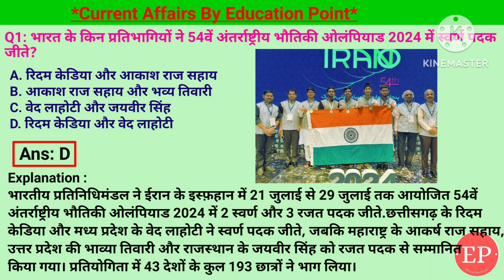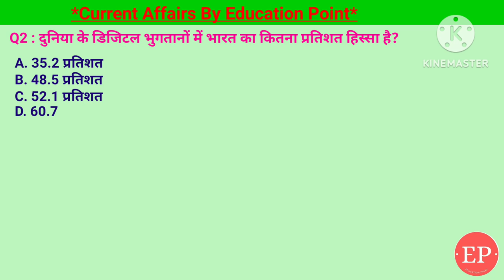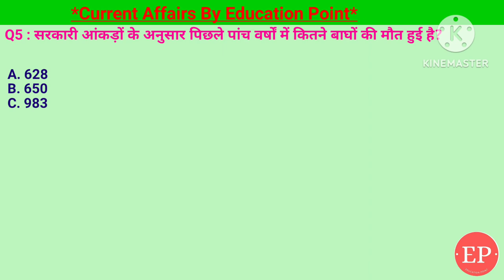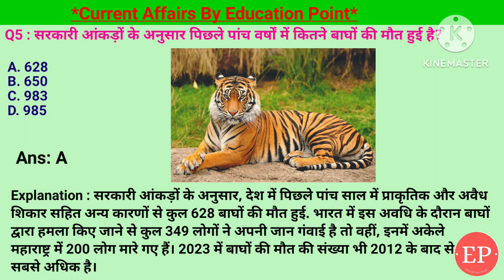31 Jul 2024 |Current Affairs Today | किसने 54वें भौतिकी ओलंपियाड 2024 में स्वर्ण पदक जीते?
31 Jul 2024 |Current Affairs Today |Daily Current Affairs In Hindi &English|Current affair 2024
1. भारत के किन प्रतिभागियों ने 54वें अंतर्राष्ट्रीय भौतिकी ओलंपियाड 2024 में स्वर्ण पदक जीते?- रिदम केडिया और वेद लाहोटी
2. दुनिया के डिजिटल भुगतानों में भारत का कितना प्रतिशत हिस्सा है?- 48.5%
3. किस राज्य ने नीति आयोग मॉडल पर आधारित थिंक
टैंक GRIT स्थापित करने का निर्णय लिया है?- गुजरात
4. 2024 में महिला एशिया कप का खिताब किसने जीता ?- श्रीलंका
5. सरकारी आंकड़ों के अनुसार पिछले पांच वर्षों में
कितने बाघों की मौत हुई है?- 628
31 Jul Current Affairs | Current Affairs by Shashi Bhushan | Education point by Shashi Bhushan | Education point

किसने 54वें अंतर्राष्ट्रीय भौतिकी ओलंपियाड 2024 में स्वर्ण पदक जीते,दुनिया के डिजिटल भुगतानों में भारत का कितना प्रतिशत,थिंक टैंक GRIT स्थापित,2024 में महिला एशिया कप का खिताब किसने जीता,पिछले पांच वर्षों में कितने बाघों की मौत हुई है